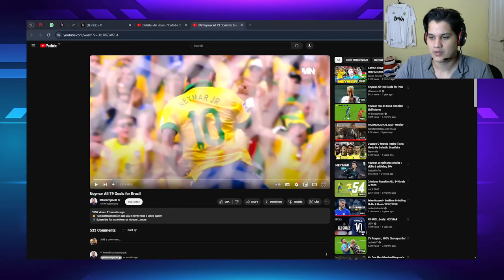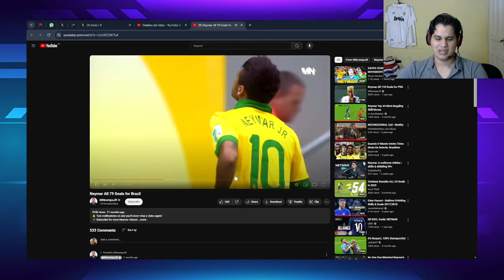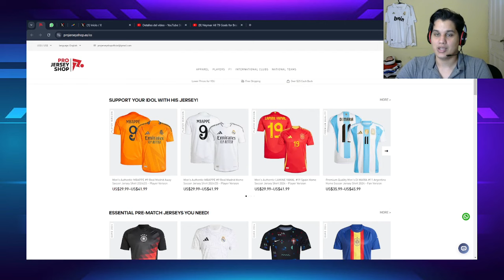TODOS LOS GOLES DE NEYMAR EN BRASIL (REACCIÓN)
Ver video completo en YouTube [DIEGOFUTBOL - LINK EN PERFIL]